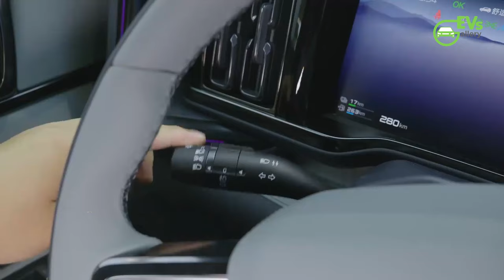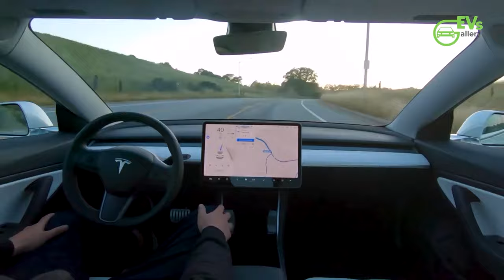BYD's Fang Cheng Bao Unveils Trio: Super 3, Bao 8, and Super 9